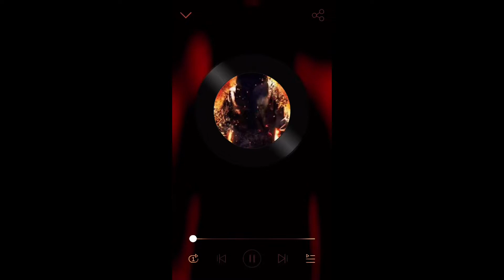TYRANT ARRESTED MANUEL MATA